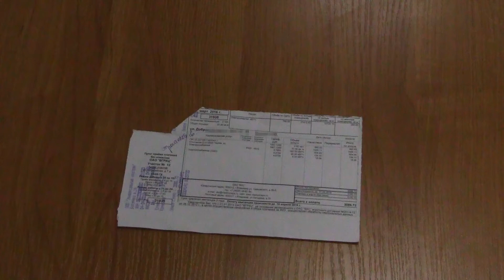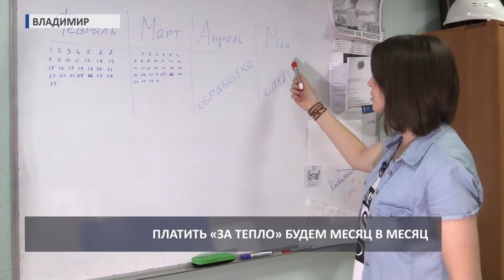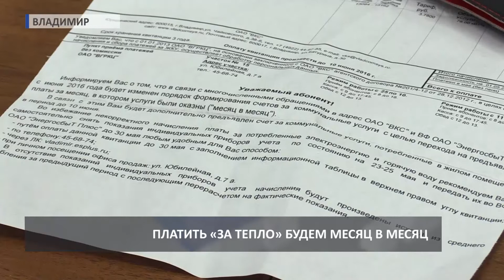2016 06 01 HD Платежки РКЦ